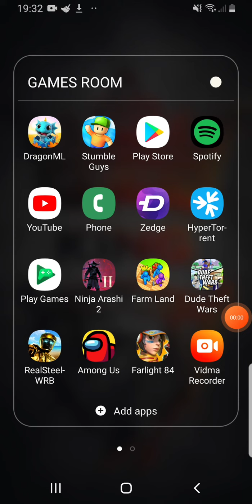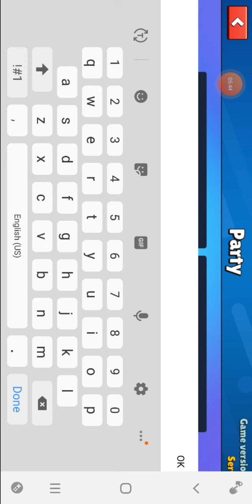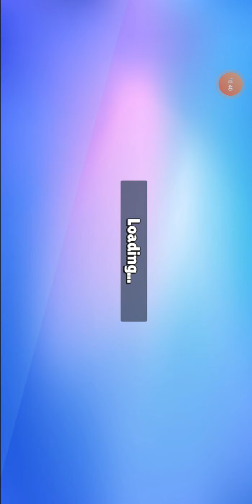play stumble guys with brother